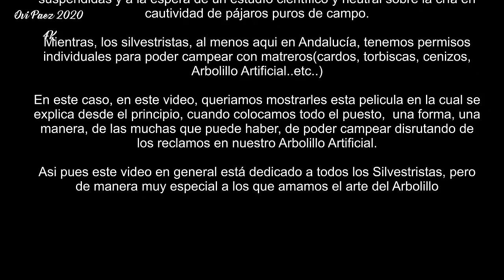Arbolillo Artificial. Jilguero y pardillo. La Pelicula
Arbolillo Artificial Día de campeo en el cual veremos jilgueros, pardillos reclamo de jilguero,reclamo de pardillo que con su canto atraen a ambas especies.